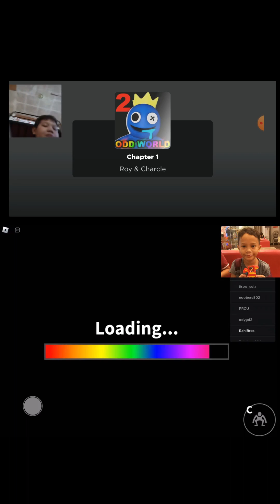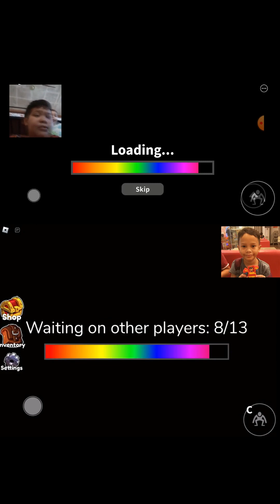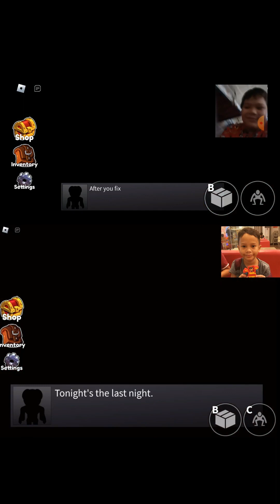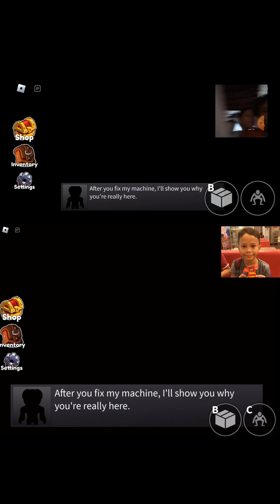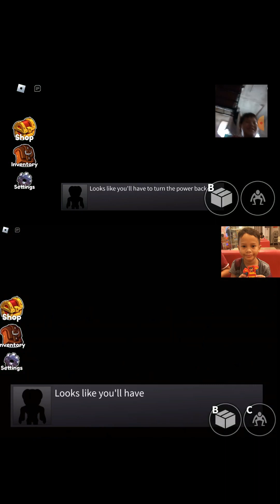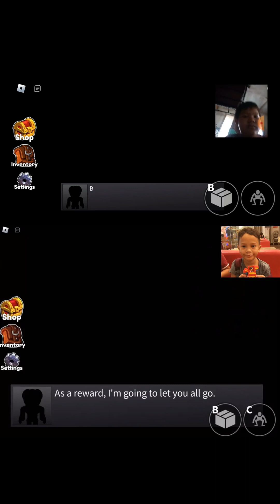Adric and Zach Couchgaming Rainbow Friends Chapter 1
Couchgaming Rainbow Friends Chapter 1

Looking to level up your gaming skills? Look no further than Rainbow Friends Chapter 1! In this video, we'll show you how to interact with the game using basic commands, so you can start to build your own Rainbow Friends stories!

This game is super fun and easy to play, and it's a great way to start learning basic game commands. Whether you're a beginner or a seasoned gamer, this video is a great way to improve your skills and level up your game!

Adric of RahlBros Beat RAINBOW FRIENDS Walkthrough Solo - CHAPTER 1 (FULL GAME) w/RahlBros.

In this video, we'll be playing the Rainbow Friends Chapter 1 game. This game is a social deduction game where players must work together to solve puzzles and uncover clues while avoiding suspicion from their fellow players.

In this video, we'll be discussing how to play the game and how to make the most of your interactions with the other players. By the end of the video, you'll be able to level up your gaming skills and have a great time Couchgaming Rainbow Friends Chapter 1 !

Are you a gamer and want to level up your skills? In this video, I'll show you how to play the Rainbow Friends Chapter 1 Game Interaction.

This game is perfect for beginners and offers a fun and challenging experience. In this video, I'll teach you all the tips and tricks you need to become a gaming master! So what are you waiting for?

Other tags: Couchgaming Rainbow Friends Chapter 1 , Rainbow Friends Chapter 1 Game Interaction, Rainbow Friends Walkthrough Solo, Rainbow Friends,roblox horror,rainbow friends horror,roblox rainbow friends,chapter 1 roblox,scary roblox,roblox horror games,roblox gameplay,roblox Rainbow Friends,roblox Rainbow Friends walkthrough,roblox scary,Rainbow Friends,Fragment Games,roblox funny, Rainbow Friends FULL MOVIE,Rainbow Friends: Chapter 1 FULL MOVIE,Rainbow Friends: Chapter 1 Game Walkthrough,Rainbow Friends Roblox,Rainbow Friends FULL MOVIE,Rainbow Friends: Chapter 1 + 2 FULL MOVIE,Rainbow Friends: Chapter 2 Game Walkthrough,Rainbow Friends: Chapter 1 Game Walkthrough,Rainbow Friends Roblox,Rainbow Friends: Chapter 1 + 2,Rainbow Friends: Chapter 2,Rainbow Friends: Chapter 1,Roblox,Rainbow Friends